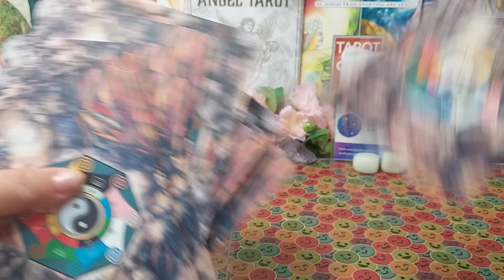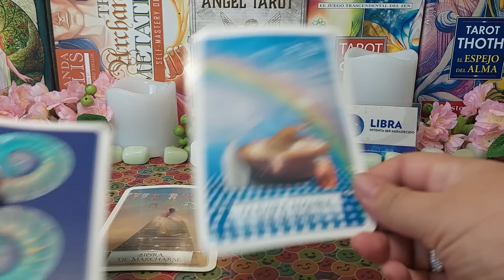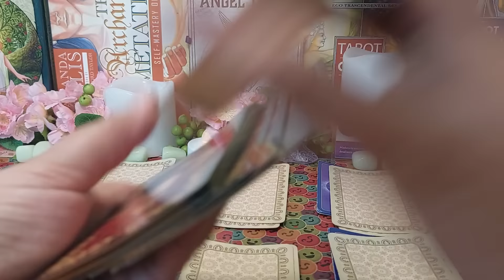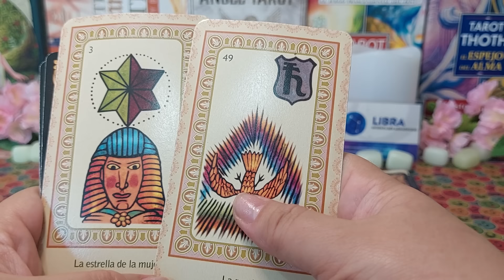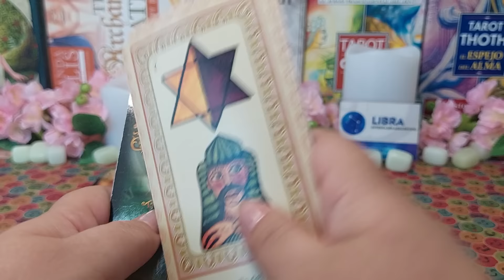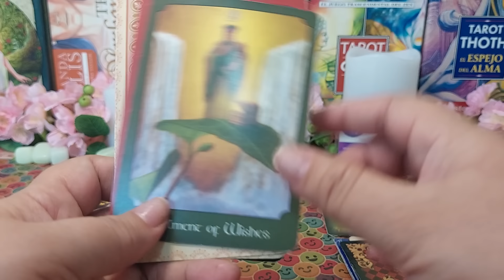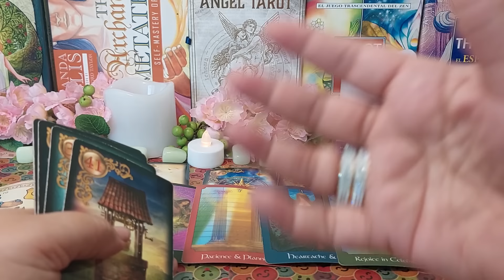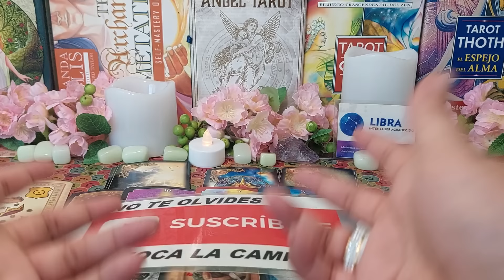❤️Libra ♎️ NO LE RECHACES EL AMOR💣QUE ESTA PERSONA TE OFRECE CON HONESTIDAD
Kenia OS, El Malilla - Un Bezito (Video Oficial)
Kenia OS, Yeri Mua, Ghetto Kids - Mamita Rica (Video Oficial)
Oscar Maydon x Junior H - Volver Al Futuro [Lyric Video]
Paulo Londra - Posdata: (Official Video)
Carin León - Despídase bien [Official Video]
Eminem - Houdini [Official Music Video]
INVITO A KARELY RUIZ AL MUNDIAL - TheGrefg
BROMA a JUANITO 😱 DESTRUÍ su CARRO FAVORITO por esta razón
LES PRESENTO A MI NOVIA !! - Fernanfloo
ATEEZ(에이티즈) - 'WORK' Official MV
Volver Al Futuro
HAY UN HOSPITAL ABAJO DE MI CASA
Tornillo - Una Historia Triste (Video Oficial)
Entrevista con Angélica Vale | “Me siento plena y en la mejor versión de mí”.
Los Tigres Del Norte - Aquí Mando Yo
MI NUEVA CASA con Will Smith
Lamentablemente
Luck Ra, Maluma, Khea - HOLA PERDIDA REMIX
Llevo a FAMILIA MILLONARIA al “BARRIO MÁS PELIGROSO” de ECATEPEC 🇲🇽
Rei, Duki - UN MONTÓN (Video Oficial)
Eugenio Esquivel, Kevin AMF, Sebastian Esquivel, Los Esquivel - Hasta El QLO (Video Oficial)
BABYMONSTER - 'LIKE THAT' EXCLUSIVE PERFORMANCE VIDEO
Kenia OS, El Malilla - Un Bezito (Red Carpet)
State of Play | May 30, 2024
Fui al Doctor y estoy mejor
ESTO FUE LO QUE PASÓ CON LA CAJA FUERTE DE NUESTRA CASA
BRAWL STARS x DRAGONFORCE: A Draco Tale
FEDE ME ROBO EL CANAL POR 24 HORAS
Grupo Firme - El Beneficio De La Duda (Video Oficial)
VUELVO A MEXICO CON IAN LUCAS FEDE VIGEVANI TEO DM Y EL PARCERITO
JERE KLEIN - YUMMY! FEAT LIL PUMP (VIDEO OFICIAL) | ARES KLEIN
DRAGON BALL: Sparking! ZERO – Fused Warriors Trailer [BUDOKAI TENKAICHI Series]
ME CONTACTO UNA ENFERMERA DE DMD
Moana 2 | Tráiler Oficial | Doblado
ADIVINA QUIEN ES LA NOVIA VS 10 MUJERES - leBriah
COMPRÉ PAQUETES PERDIDOS POR MUY POCO $$$, EN ESTE ALMACEN VENDEN TODO LO EXTRAVIADO!
PRIMERA FIESTA DE CUMPLEAÑOS DE ROMELI 🥳
ASÍ SE VIVE UN PARTIDO EN MÉXICO DESDE UN ASIENTO VIP DE 3.000 DÓLARES
24 HORAS SIENDO TÍA | LOS POLINESIOS
SORPRESA A MI NOVIO REGALO DE 3 AÑOS JUNTOS
Buscando la plaga de hipopótamos de Escobar en Colombia | ¿Es real? ⚠️🦛🇨🇴
SUPERÉ MI FOBIA COMIENDO CALDO DE RATA 🐀
Comida Ligera y Fresca para el Calorón
Curando a Wendy y mi Asistente Enfermera Karina
LA MEJOR MOTO DE 125 | Pruebo Todas las Motos Electricas Mas Potentes
¡El costo de tener un Ferrari usado del que nadie habla! (COSTOS, MANTENIMIENTO, PRECIO)
En el Azteca y Kings World Cup, troleo a presidentes: Ibai, Piqué, X Buyers, Hazard, Spurzito y más!
Natanael Cano - Ya Te Olvidé [Official Video]
Grupo Frontera ft. Maluma - POR QUÉ SERÁ (Video Oficial)
Karly B - BESOS CON VENENO (Video Oficial)